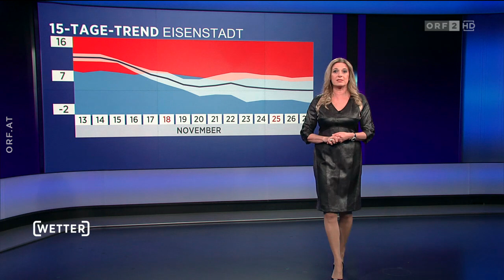Leather Dress High Heels Christa Kummer 20181113